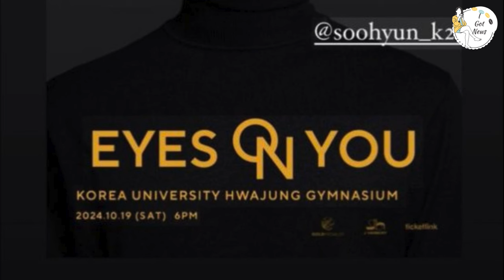Kim Soo Hyun Sparks Dating Rumors with Kim Ji Won Again! 😱💑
Kim Soo Hyun has once again sparked dating rumors with Kim Ji Won after a recent incident, leaving fans buzzing with speculation! Are they really dating, or is it all just a misunderstanding? Let’s break down the details of their latest interactions and what fans are saying! 💖